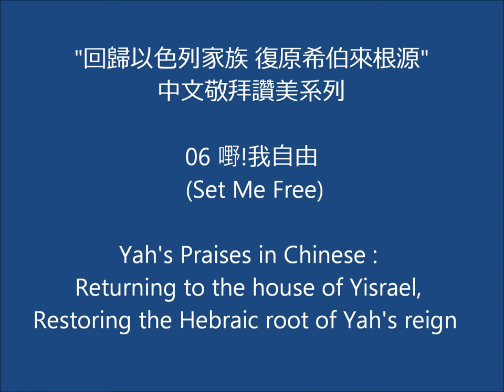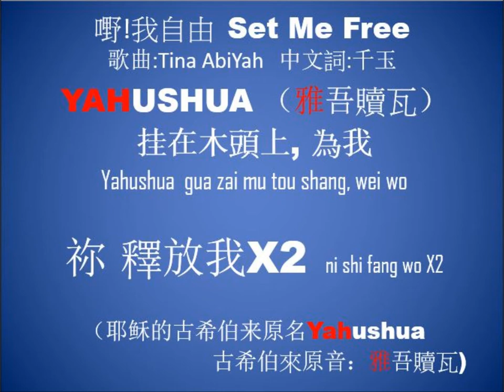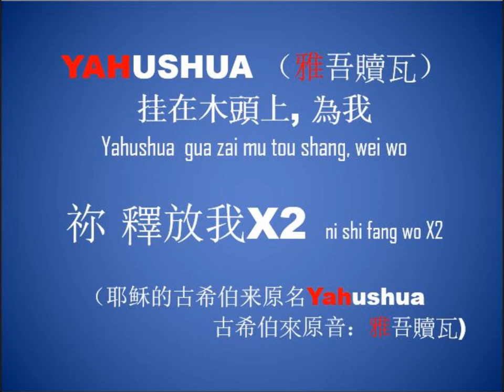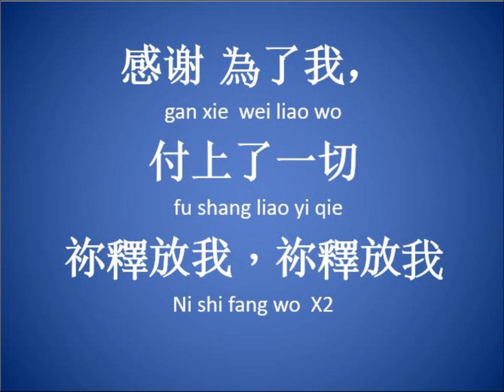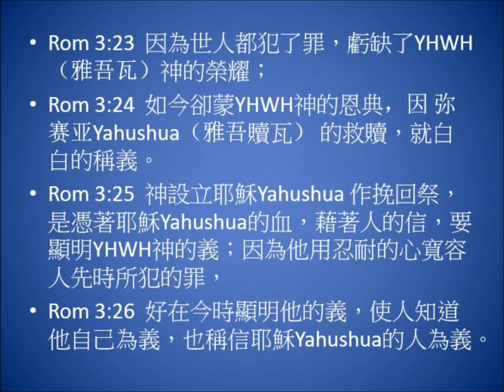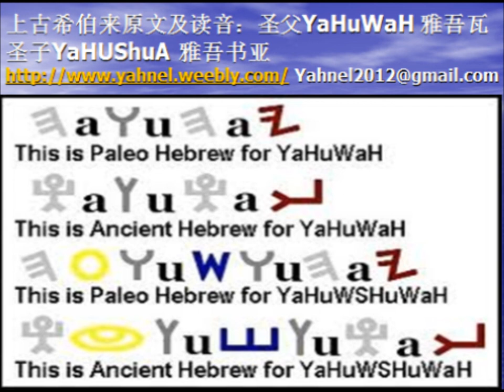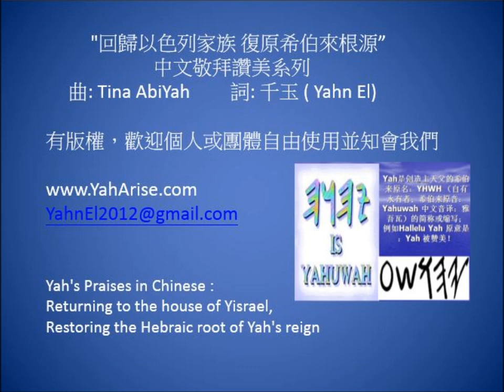06 嘢!我自由 Set Me Free)--靈修詩歌"輕輕聽"作者 最新創作 "回歸以色列家族，復原希伯来根源" 的中文敬拜讚美系列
靈修詩歌"輕輕聽"作者 最新創作
"回歸以色列家族，復原希伯来根源" 的中文敬拜讚美系列
06 嘢!我自由 (Set Me Free)